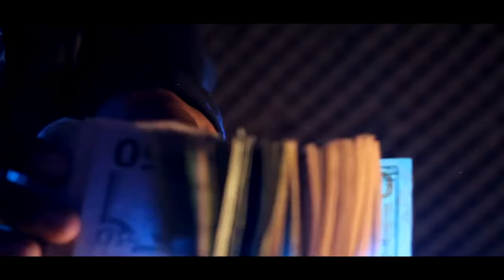ICEWEAR VEZZO - (MONEY PHONE) EXCLUSIVE -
off (THE CITY IS MINE) - MIXTAPE
Dir by SuppaRay